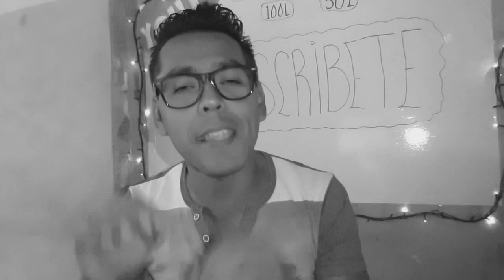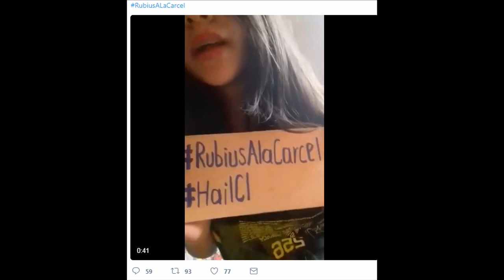RUBIUS PODRÍA IR A LA CÁRCEL POR ESTAS COSAS (CLAN ILUMINATI)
El rubius podria ir a la carcel segun un Htag que se hizo en Twitter donde jovencitas piden que rubius sea encarcelado sin duda alguna es todo falso, solo es un ataque de un clan llamado ILUMINATI un clan que ya ah atacado en el pasado a otros youtubers..